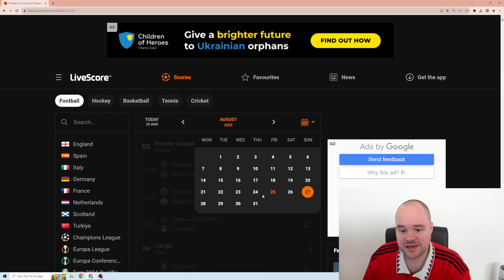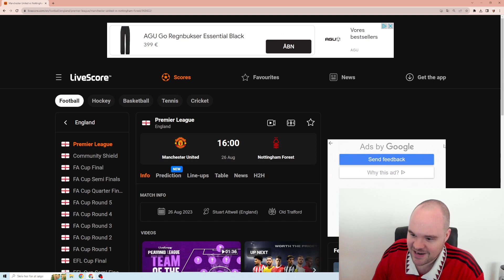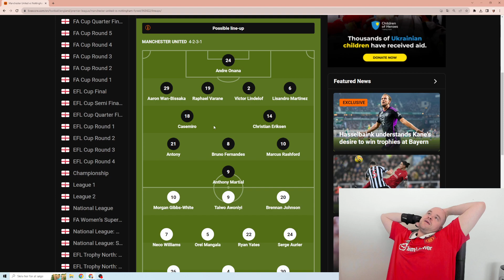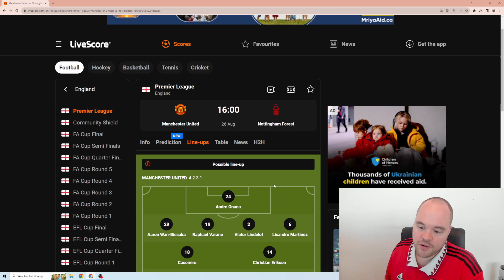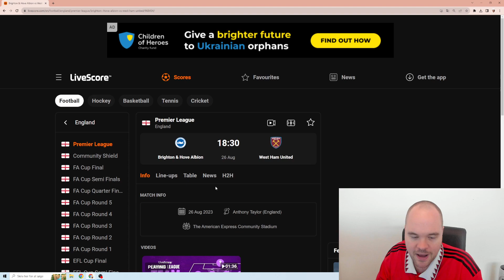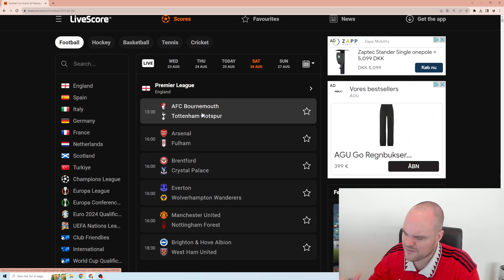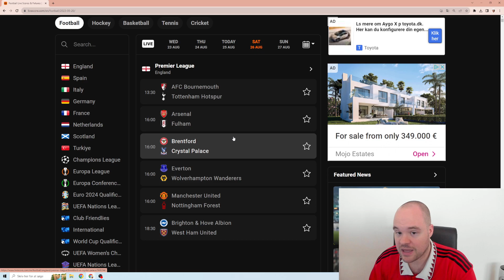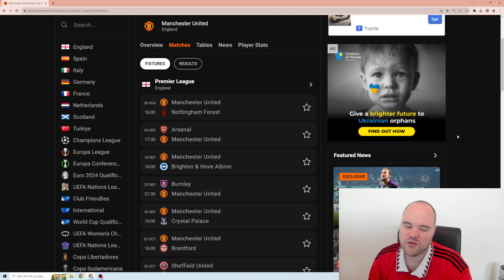3 RUNDE PREMIER LEAGUE PREDICTIONS